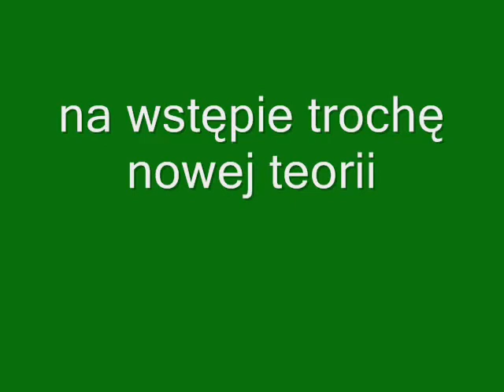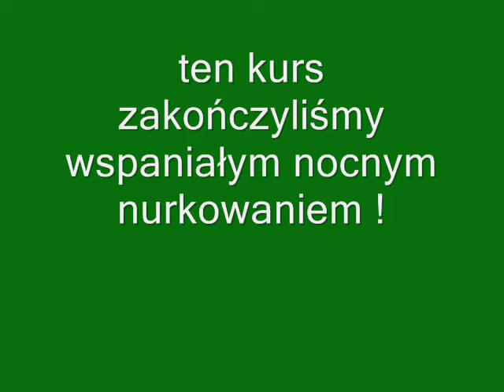Kurs AOWD XTatra Dive - Zakopane